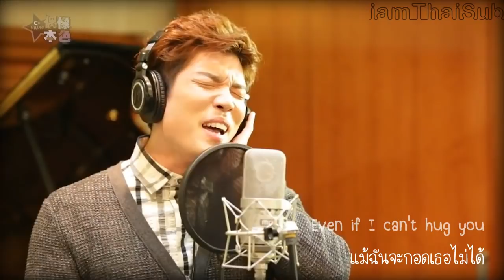[iamThaiSub] 2AM Changmin - Moment (OST) Live @ C-RADIO Idol True Color ep.8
นั่งดูรายการ Idol True Color แล้วไม่รู้ว่าจะมีซับออกมารึป่าว
เลยคัทช่วงลุงมินร้องเพลงสดๆมาให้ฟังกัน ^^
(ถ้าโชคเข้าข้าง มีซับอิ๊งออกมา คงจะได้ดูซับไทยกันนะคะ^^)